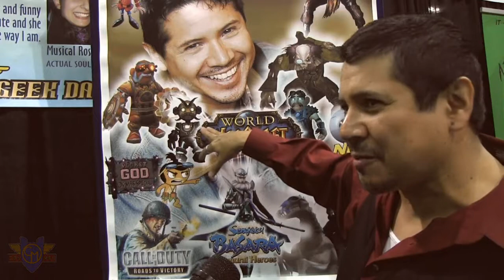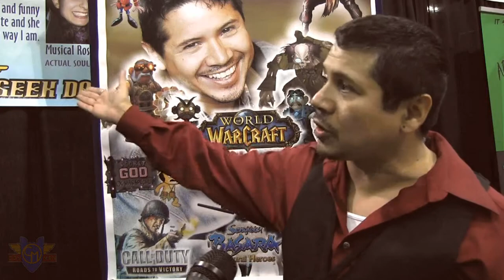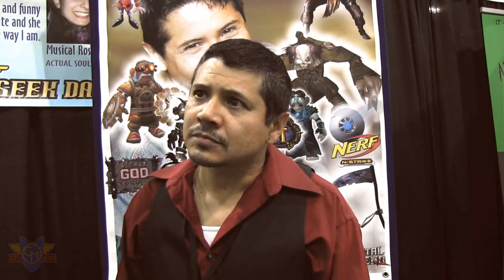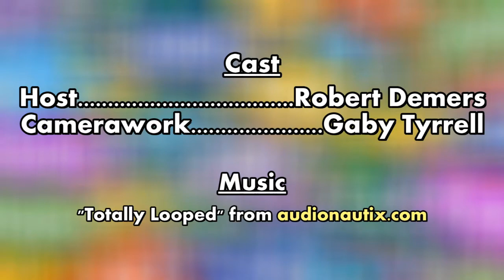Con Men Interviews: Dino Andrade - Voice of The Scarecrow from Arkham Asylum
Voice actor and founder of SoulGeek.com, you might recognize his voice from such works as The Scarecrow from Arkham Asylum and Pop from various Rice Krispies commercials. The Con Men talk with Dino Andrade at Stan Lee's Comikaze Expo 2013!

Follow Robert Million on Twitter: @robertmillion

Follow The Hatted Mistress on Twitter: @TheHattedMissy

Follow Con Men on Twitter: @ConMenWebSeries